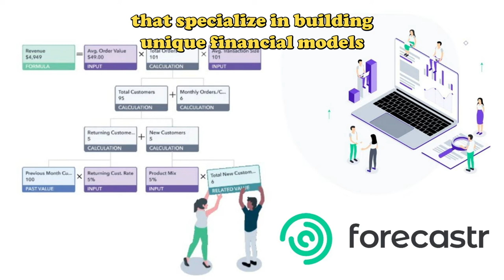Forecastr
We have another Big Deal for Wefunder Founders and it's with Forecastr!

Check the vid for more info and Digest link for how to get your spiffy new model, along with other cool segments!